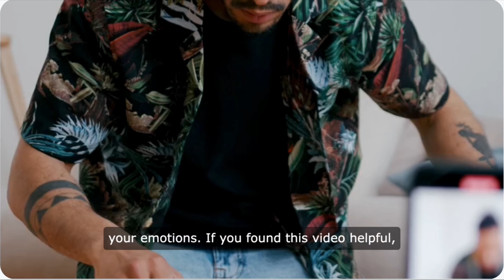Decoding Emotions: Your Body's Silent Language